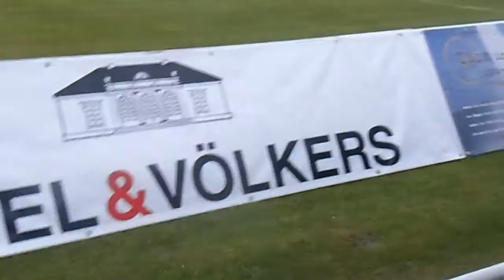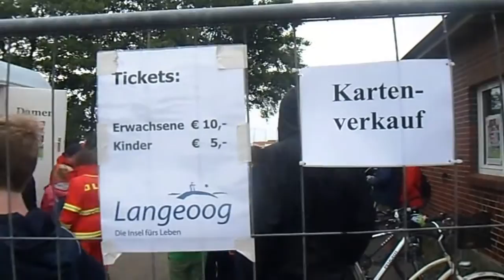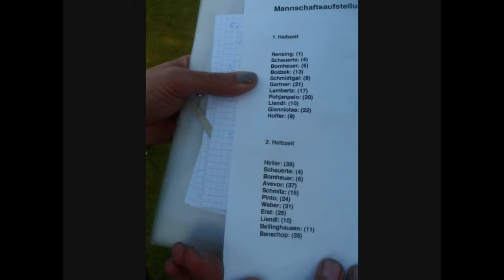FORTUNA DÜSSELDORF - LANGEROOG,2014,Teil 2-4,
Zusammenfassung von Video Teil 2,3,4 & Fotoshow beim TRAININGSLAGER von FORTUNA DÜSSELDORF auf Langeroog und das erste Spiel der neuen Saison.